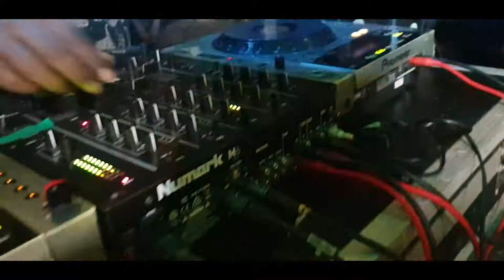गणपति विसर्जन २०२१ | SMK Vlogs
1. My DSLR Camera
2. My Laptop
3. My Tripod
4. Vlog Camera
5. My Smartphone
6.My Gopro

Copyright:-
Everything you see on this video was created by me (Santosh Kevale) unless otherwise stated.